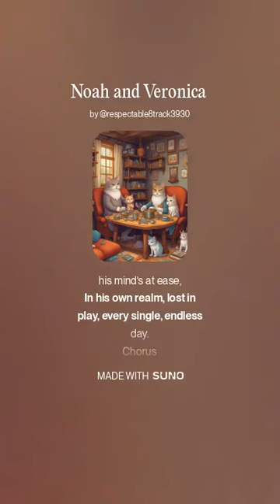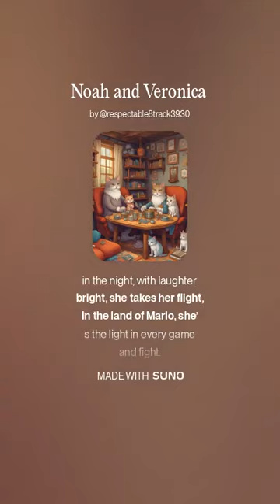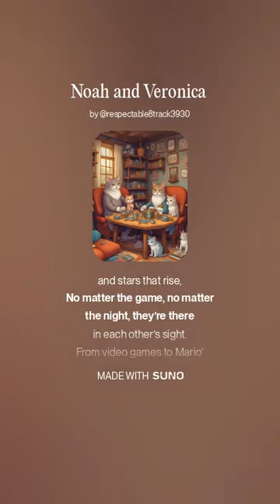Noah and Veronica